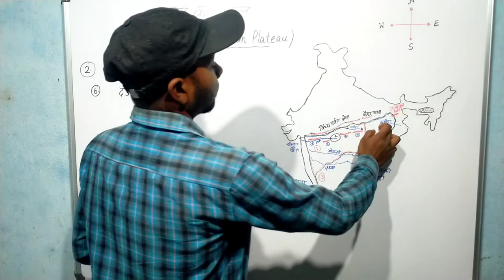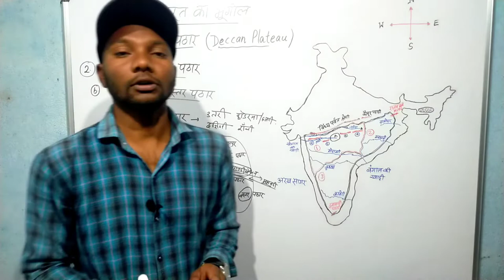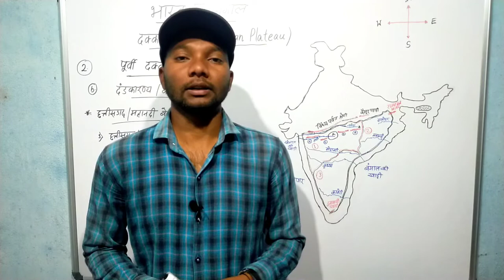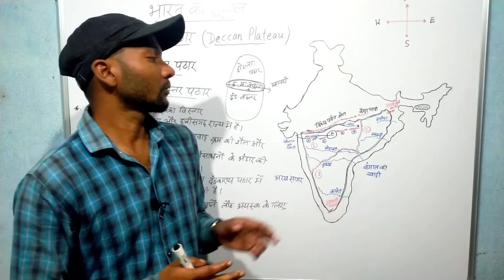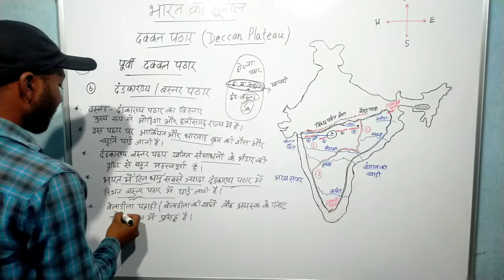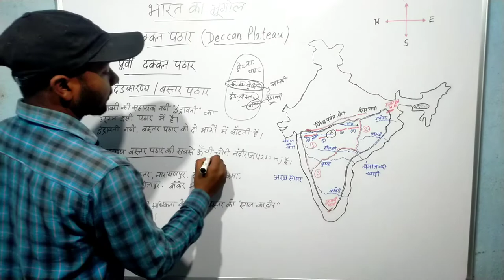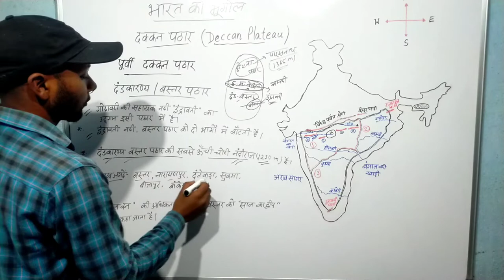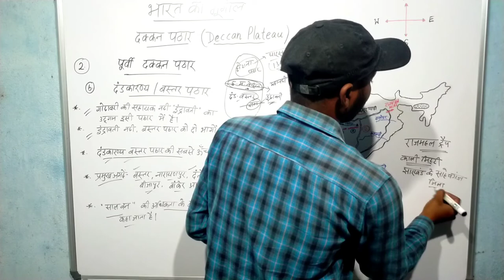दंडकारण्य बस्तर पठार पूर्वी दक्कन पठार भारतीय भूगोल indian geography महानदी बेसिन छत्तीसगढ़ मैदान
भारतीय भूगोल indian geography  पूर्वी दक्कन पठार दंडकारण्य बस्तर पठार बस्तर का पठार  बस्तर दंडकारण्य टिन क्षेत्र छत्तीसगढ़ मैदान महानदी बेसिन राजमहल ट्रैप  बैलाडीला पहाड़ियां बैलाडीला खान दंडकारण्य बस्तर पठार की विशेषता विस्तार प्रमुख नदियां bastar dandkarnya pathar bastar plateau भारत के प्रमुख पठार पूर्वी दक्कन पठार deccan plateau indian geography part 23. भारत में सबसे ज्यादा टिन उत्पादक क्षेत्र दंडकारण्य बस्तर क्षेत्र।